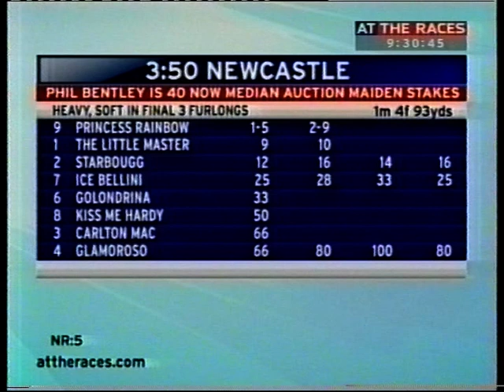2008 Phil Bentley Is 40 Now Median Auction Maiden Stakes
Date: Tuesday 14th October 2008 |
Course: Newcastle |
Distance: 1m 4f 93y |
Going: Heavy, Soft in places |
Winning Time: 3m 1.27s |
Winner: Ice Bellini (Micky Fenton) [Miss G Kelleway] |
Runners: 8